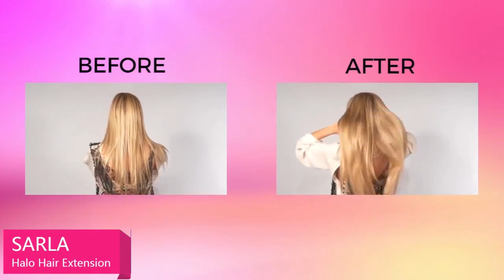Hair Extensions Hairpieces for Women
M02Hair Extensions Hairpieces for Women